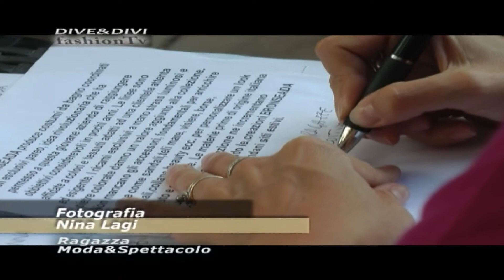RAGAZZA MODA & SPETTACOLO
FINALE CAMPANIA: ECOPARCO DEL MEDITERRANEO